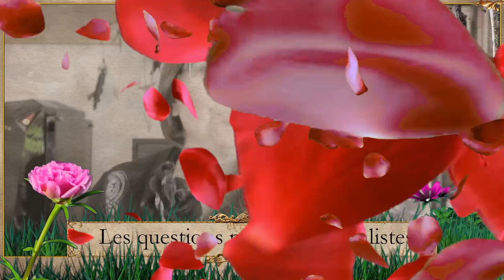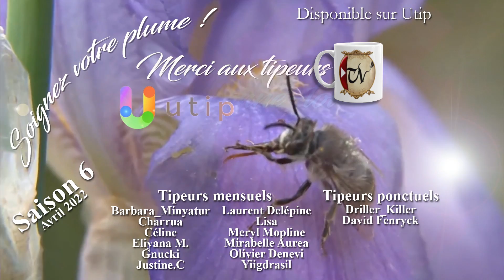[Tata vous Thème] 📕 AUTOÉDITION - Le prix des chroniqueurs AE 2022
Tata vous Thème Autoédition cette semaine dans lequel on va parler du prix des chroniqueurs AE 2022.

Quel est ce prix ? J'en parle puisque je fais partie du jury cette année. Aujourd'hui, je mets en avant les ouvrages du carré final, avant la révélation ultime, la lauréate sera en effet connue dans quelques jours ! J'ai une idée de prix aussi... On en discute !

Pour accéder directement à :
00:00 Intro
00:43 Le prix des chroniqueurs AE c'est quoi ?
01:17 Le carré final
02:12 Mes chroniques du carré final
04:41 Chronique Ne renonce pas
07:17 Chronique La rose des carcasses
11:07 Chronique La dernière morsure
14:40 Chronique Captive
18:55 Questions posées aux autrices
22:36 Ça fait quoi d'être en finale ?
24:49 Surprise
28:24 En bref

Crédits
Joxan Dejasmin pour ce super jingle !
Illustration Tatyana Ramazzotti.
Dessin et peinture de Justine CM.
Peinture tardigrade de Moo Art.

Monteur & Animation : Léonard Thénoz.
Relecture du script : Jeanne Malysa.